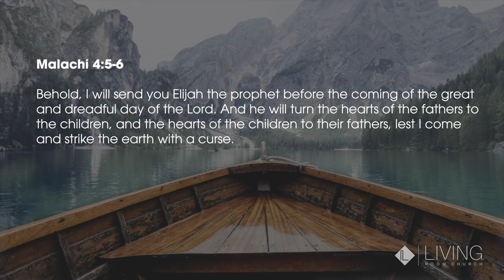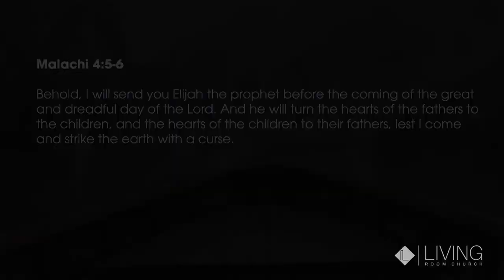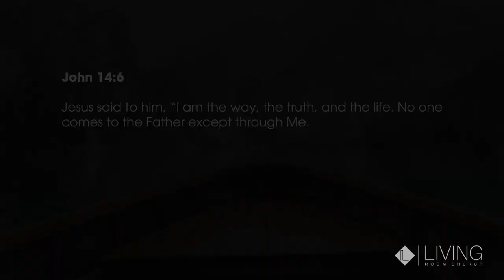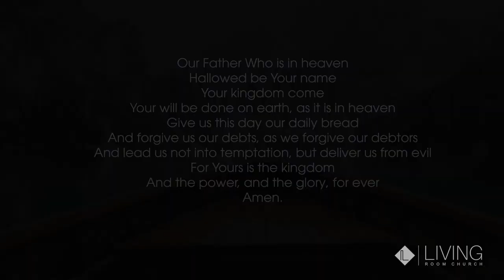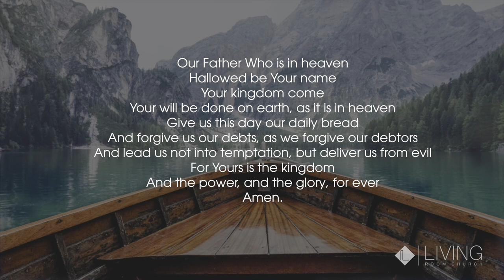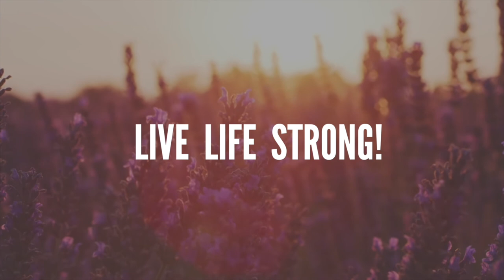Father's Day // Pastor Stephen Marshall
Pastor Stephen Marshall